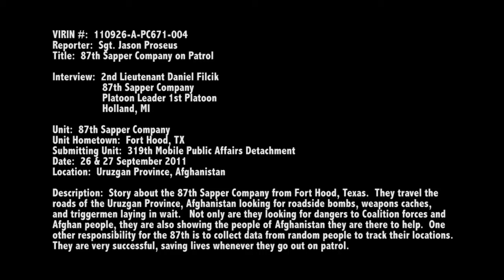87th sapper company on patrol story.mp4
The 87th Sapper Company from Fort Hood, TX travels around the Uruzgan Province ensuring the roads are safe of Improvised Explosive Devices.